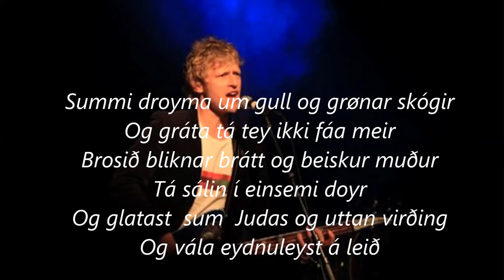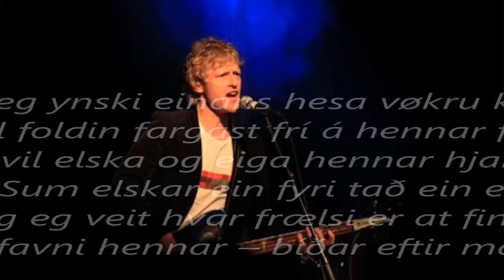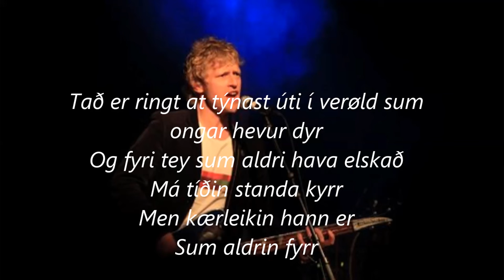Tróndur Enni - Sum Aldrin Fyrr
Summi droyma um gull og grønar skógir
Og gráta tá tey ikki fáa meir
Brosið bliknar brátt og beiskur muður
Tá sálin í einsemi doyr
Og glatast  sum  Judas og uttan virðing
Og vála eydnuleyst á leið

Men eg ynski einans hesa vøkru kvinnu
Øll foldin fargast frí á hennar ferð
Eg vil elska og eiga hennar hjartað
Sum elskar ein fyri tað ein er
Og eg veit hvar frælsi er at finna
Í favni hennar -- bíðar eftir mær

Tað er ringt at týnast úti í verøld sum ongar hevur dyr
Og fyri tey sum aldri hava elskað
Má tíðin standa kyrr
Men kærleikin hann er
Sum aldrin fyrr

Jú, eg droymi einans hesa vøkru kvinnu
Og allan hendan tokka sum hon ber